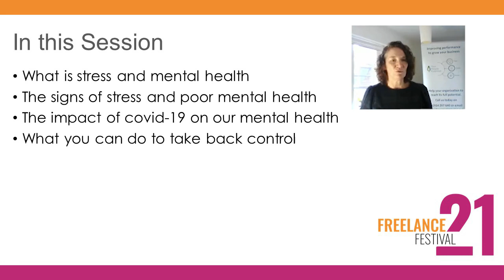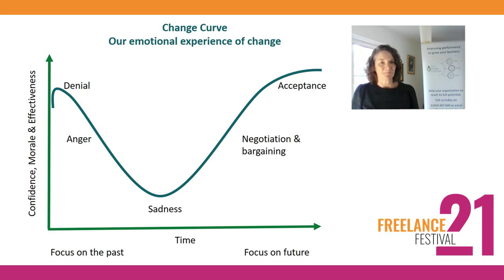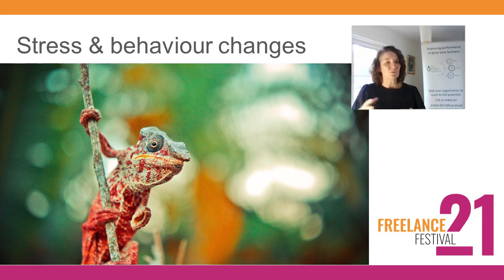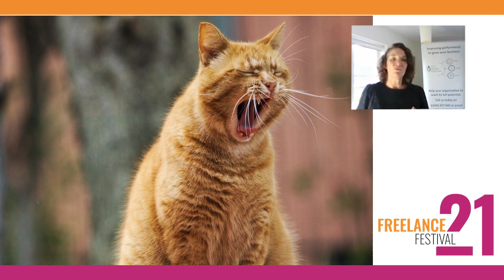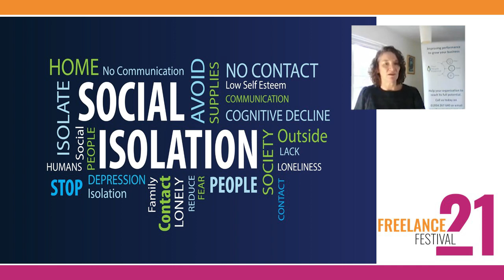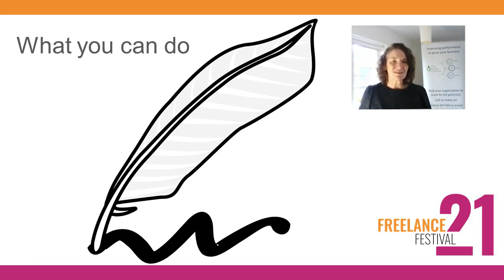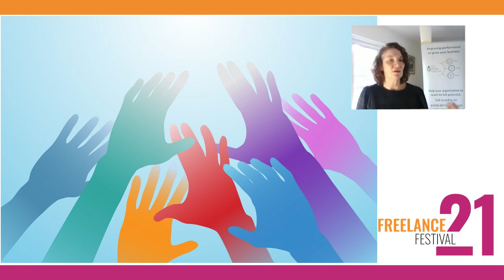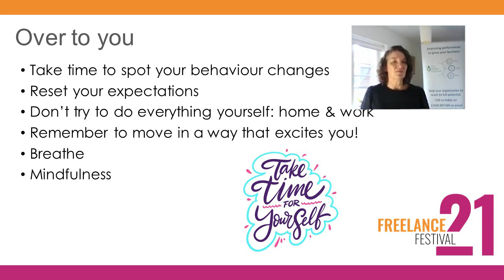Mental Health for Business Owners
Running a business can be stressful. There's so much to take care of and we need to wear all the hats and spin all the plates to keep things going. It's so easy to put our mental health at the bottom of our priority list and head straight towards burnout. In this video, Jacqui Kemp shares her advice on how to manage your mental health when growing a business and how to spot the signs that it's time to take a step back.